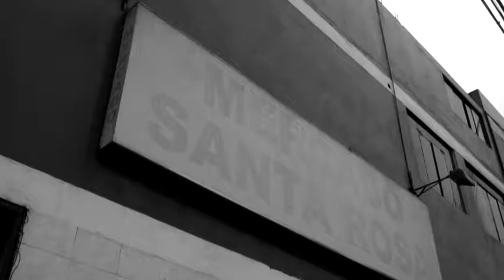Jason Cinépolis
TLS